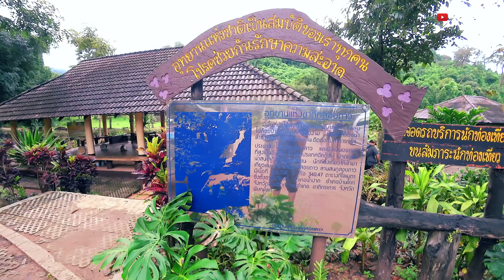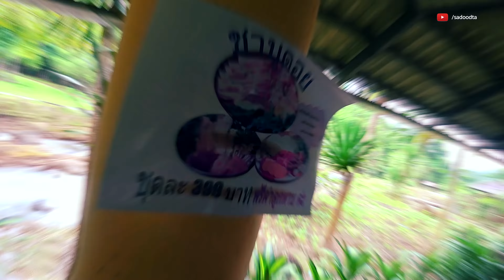พิชิตภูสอยดาว 2วัน 1คืน บนลานสนทุ่งดอกไม้หน้าฝน | Sadoodta Diaries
ทริปนี้ พิชิตภูสอยดาว 2วัน 1คืน บนลานสนทุ่งดอกไม้หน้าฝน ทุ่งดอกหงอนนาคที่กำลังบานสวยเต็มทุ่ง แต่การเดินทางตลอดทริปเราใช้ทั้งหมด 4วัน มีนอนพักก่อนขึ้นและก่อนหลับกรุงเทพฯ อย่างละคืน เพื่อความชิลล์ และทริปนี้ลงจากภูสอยดาวจะพาไป กินทุเรียนหลงลับแลกันต่อเลย ถือว่าเป็น 2ที่สุด ของอุตรดิตถ์ ในฤดูฝน ที่ต้องไปพิชิตให้ได้ 1คือป่าสนทุ่งดอกไม้ภูสอยดาว และ 2 ทุเรียนหลงลับแล อร่อยสุดๆจริงๆ

ทริปนี้เดินทางด้วยเครื่องบิน บางกอกแอร์เวย์ ลงสุโขทัย แล้วไปนอนที่อุตรดิตถ์ ก่อนเดินทางขึ้นเขาภูสอยดาว

ไปพิชิตกันมาหรือยัง ครั้งหนึ่งในชีวิต ต้องไป